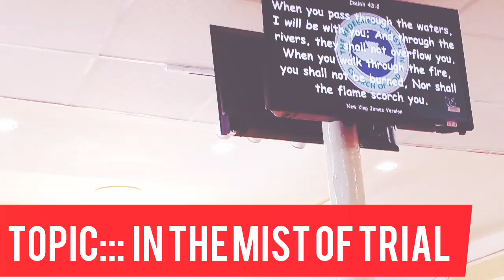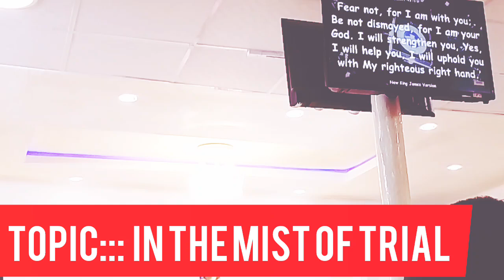TOPIC::: PASSING TRUE THE TRAIL